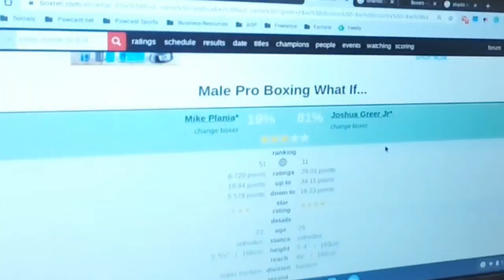MIKE PLANIA | BAKIT ang BABA ng PURSYENTO na MANALO Kay JOSHUA GREER Jr.? | Boxrec What If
POWCAST SPORTS is an Independent  sports marketing and online media organization.  We produce different types of engaging and unique  videos such as vlogs, podcast, interviews, sports highlights and more.